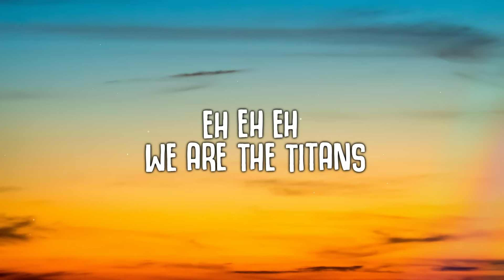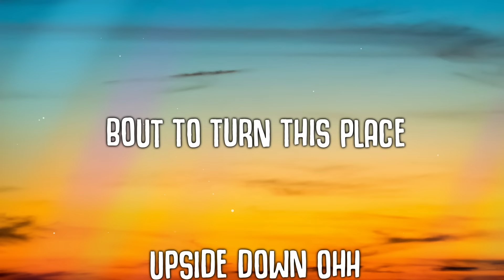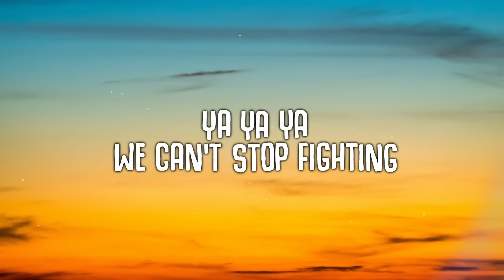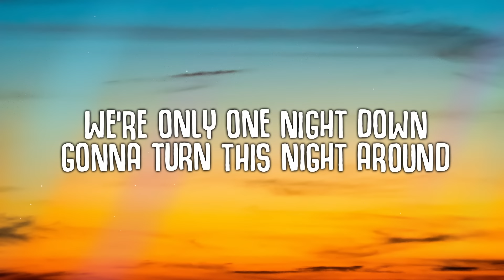Major Lazer ft. Sia & Labrinth - Titans (Lyrics)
New song by Major Lazer, Sia and Labrinth titled "Titan" from  the album "Music Is The Weapon: Reloaded"
Major Lazer  - Titans ft. Sia & Labrinth

🎤  Lyrics:
I drop it like its hot into this party-ay
Ohh
Hey hey hey
I pop another bottle and turn up baby
Ohh

I’m only one fight down
Ohh
So give me one more round
Ohh

We are the titans
Ya ya ya
We can’t stop fighting
We’re only one night down
Ohh oh
Eh eh eh
Ya ya ya
We are all nighting
We’re only one fight down
Gonna turn this night around

Gonna turn gonna turn around

Got the record spinning till we dizzy-ay ay
Ohh
Eh eh eh
Pop another bottle of the fizz-ay ay
Ohh

Bout to turn this place upside down
Ohh
Just give me one more round
Ohh

Ya ya ya
Ohh oh
Eh eh eh

Ohhhhh
Eh eh eh
Ya ya ya
Ohh oh
Eh eh eh